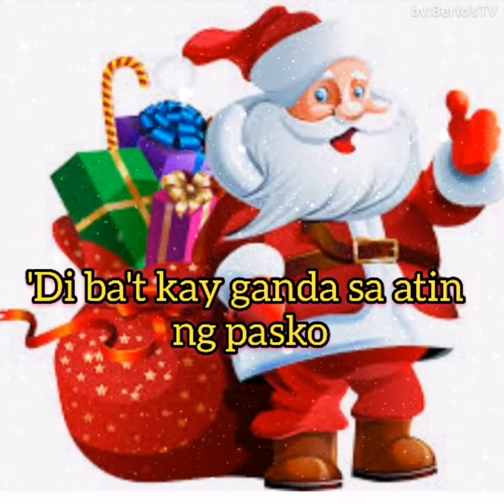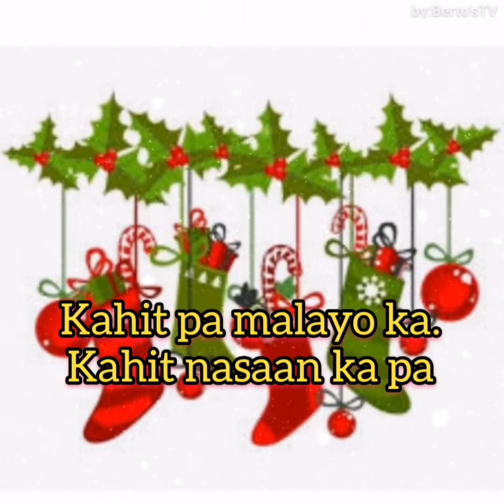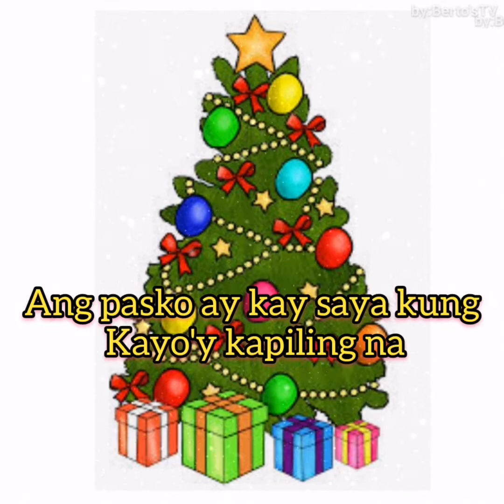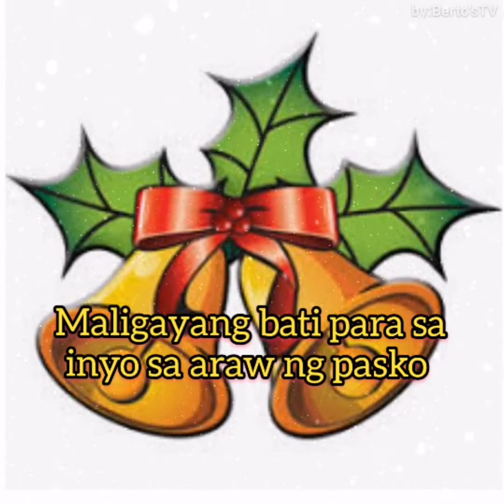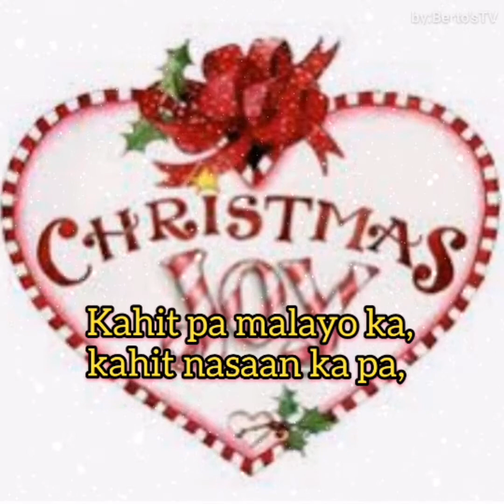SA ARAW NG PASKO by: ALL STAR CAST [with lyrics 2020]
ang paskong pinoy ay kinaugalian ng mga pilipino saan man sulok ng mundo. 🎄🎄🎄🎄🎄🎄🎁🎁🎁🎁❄️❄️❄️❄️